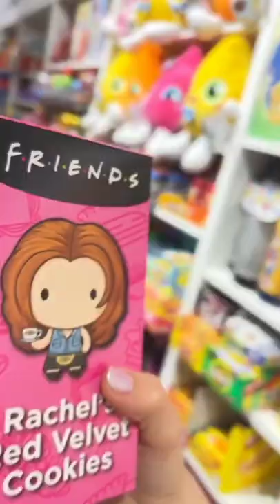F.R.I.E.N.D.S TV Series Shop Haul | Chocolates | Stationary | Friends Forever | Tiktok_Vibes